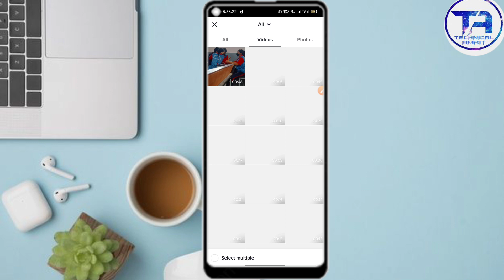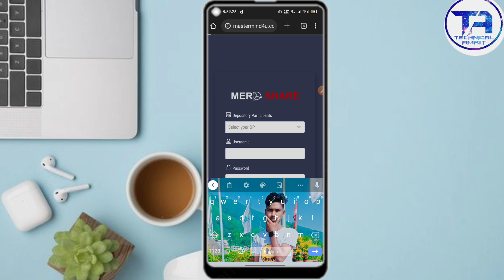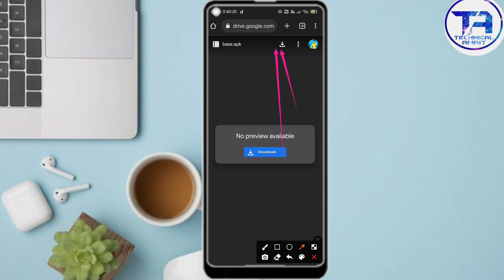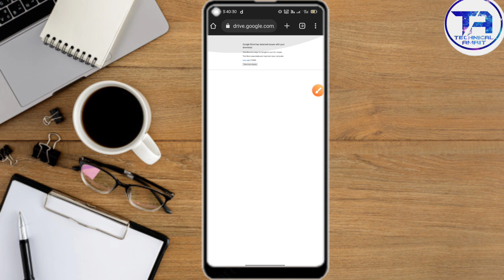How To Upload HD Video On TikTok || How To Fix TikTok Upload HD Video Option Not Showing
✳️FB King MaTag,Add Hona hai To is I'd par Request Send karo